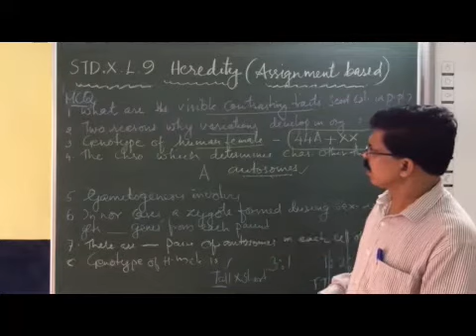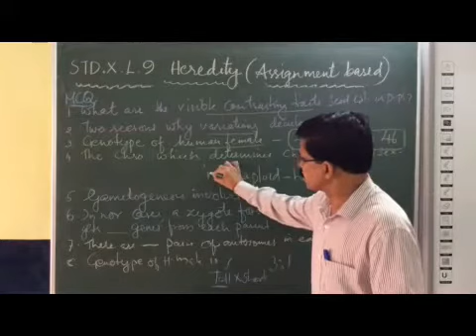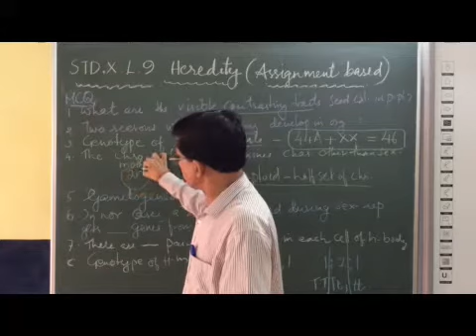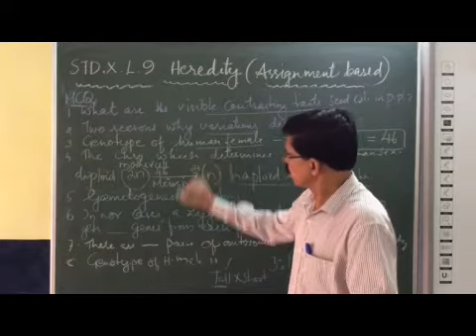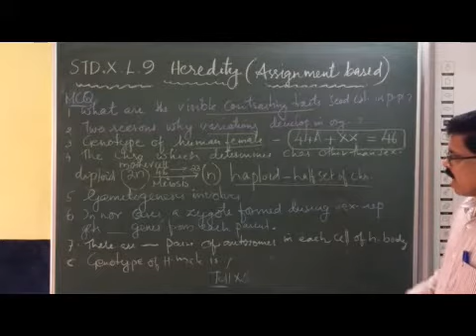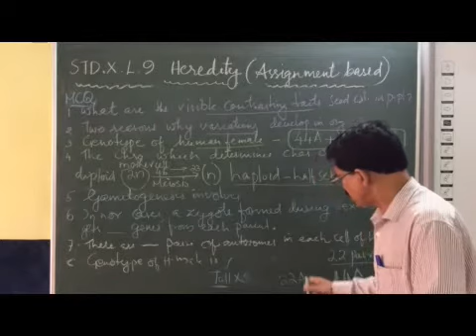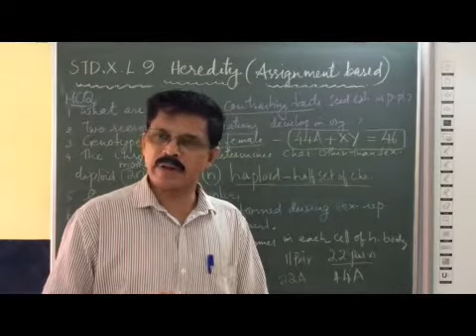X Biology Chapter 9 Heredity Assignment Based Part 3